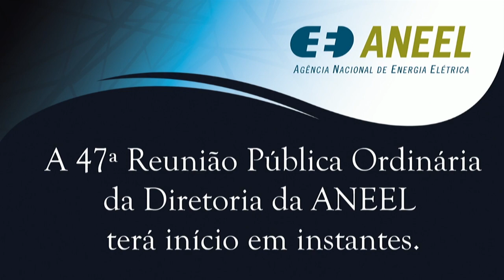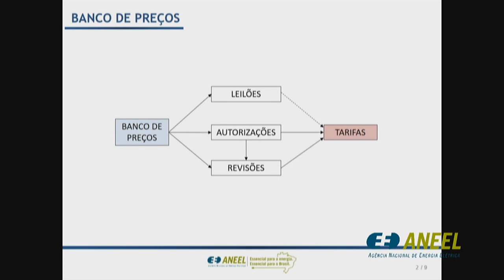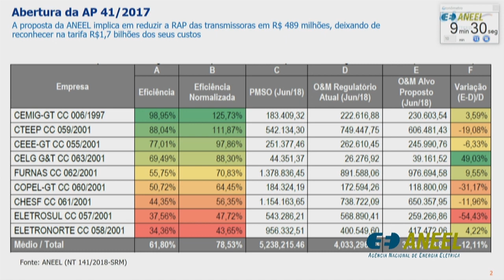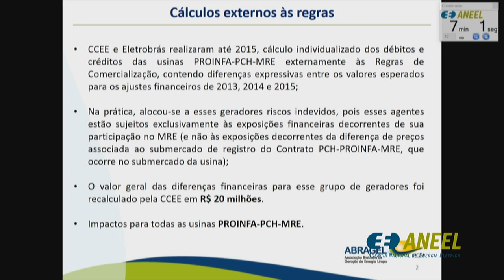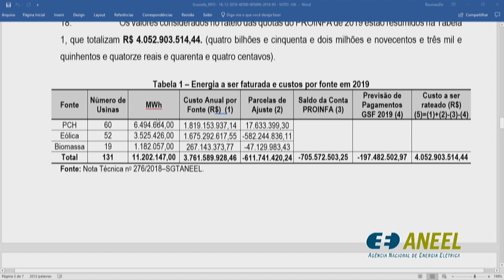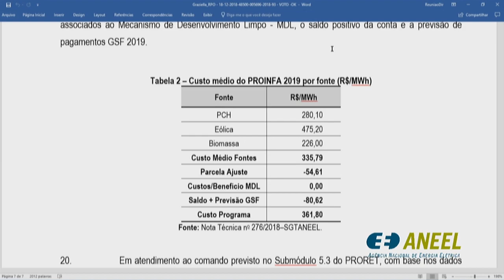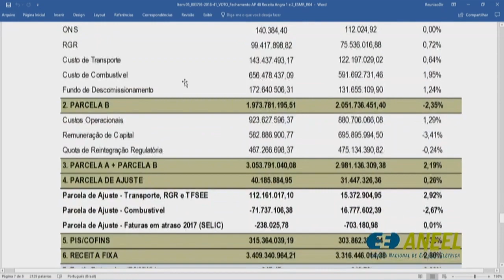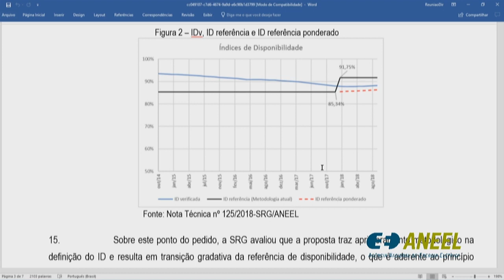47ª Reunião Pública Ordinária ANEEL – 18/12/2018 - Parte 1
A 47ª Reunião Pública Ordinária da Diretoria da ANEEL foi realizada no dia 18/12/2018. A pauta da reunião foi composta de 56 itens, sendo que os itens 23 a 56 serão deliberados em bloco. Os itens 2, 4, 12, 14 e 17 foram retirados de pauta, sendo que os itens 2 e 4 foram retirados após sustentação oral. Os itens 31, 39 e 55 foram destacados do bloco e apresentados durante a reunião. A pauta completa e a ata da reunião podem ser conferidas no sítio da Agência, (ou no menu "A ANEEL" e, posteriormente, "Reuniões Públicas da Diretoria").

Neste vídeo: itens 2, 4, 7, 1 (parte 1), 5 e 18. Veja também a Parte 2, com os itens 1 (parte 2), 6, 39, 8, 3, 10, 9, 55, 11, 13, 16, 19, 15, 20, 21, 22 e 31

Ordem de julgamento:

00:00:14 Abertura e informes gerais

00:04:07 Aprovação de atas das reuniões anteriores

00:05:18 Itens de 23 a 56 (com exceção dos itens 31, 39 e 55, destacados do bloco), deliberados em bloco. Acesse a descrição completa em

00:08:43 Item 2. Processo: 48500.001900/2017-16 Assunto: Resultado da Audiência Pública nº 31/2018, sobre a metodologia para atualização do Banco de Preços de Referência ANEEL. Diretor Relator: Efrain Pereira da Cruz. O processo foi retirado de pauta após a realização da sustentação oral.

00:52:28 Item 4. Processo: 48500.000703/2017-80 Assunto: Resultado da Audiência Pública nº 41/2017, sobre a proposta de regulamentação da revisão periódica das Receitas Anuais Permitidas - RAPs das instalações de transmissão. Diretor Relator: Efrain Pereira da Cruz. O processo foi retirado de pauta após a realização da sustentação oral.

01:22:03 Item 7. Processo: 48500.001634/2018-11 Assunto: Resultado da Audiência Pública nº 53/2018, para a definição da forma de pagamento dos efeitos da repactuação do risco hidrológico das usinas do Programa de Incentivo às Fontes Alternativas de Energia Elétrica - PROINFA e exame do recálculo dos ajustes financeiros do PROINFA-PCH-MRE efetuado pela Câmara de Comercialização de Energia Elétrica – CCEE para os anos de 2013, 2014 e 2015. Diretor Relator: Rodrigo Limp Nascimento.

01:50:04 Item 1 (primeira parte da deliberação). Processo: 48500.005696/2018-93 Assunto: Homologação das quotas de energia e custeio do Programa de Incentivo às Fontes Alternativas de Energia Elétrica – PROINFA de 2019. Diretor Relator: Sandoval de Araújo Feitosa Neto.

02:28:16 Item 5. Processo: 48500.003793/2018-41 Assunto: Resultado da Audiência Pública nº 48/2018, sobre a metodologia de cálculo da receita de venda da energia elétrica proveniente das Centrais de Geração Angra 1 e 2, com vigência a partir de 1º de janeiro de 2019. Diretor Relator: Efrain Pereira da Cruz.

02:57:25 Item 18. Processo: 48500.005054/2018-94 Assunto: Pedido de Medida Cautelar interposto pelas Centrais Elétricas do Norte do Brasil S.A. - Eletronorte com vistas à suspensão dos efeitos do Mecanismo de Redução de Garantia Física - MRGF na liquidação da Câmara de Comercialização de Energia Elétrica - CCEE e à recontabilização do ano de 2018 referente à Usina Hidrelétrica - UHE Tucuruí. Diretor Relator: Rodrigo Limp Nascimento.